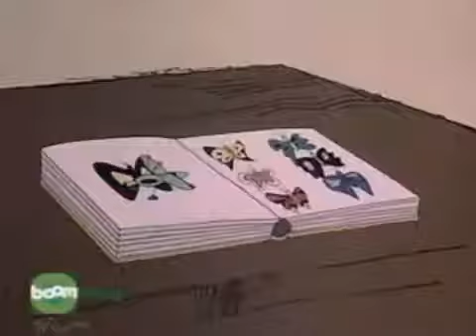A Pantera Cor de Rosa | Objeto voador cor de rosa Ótima Imagem